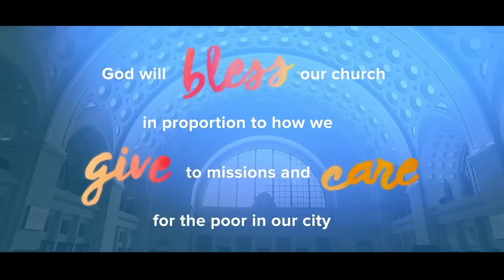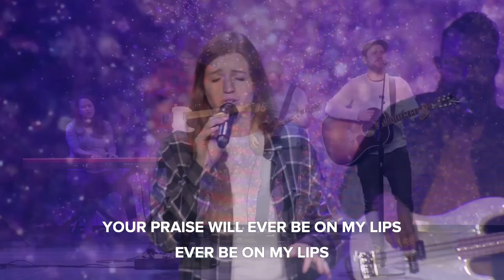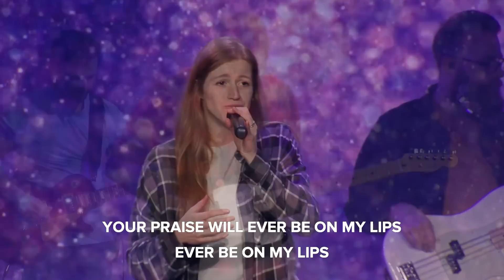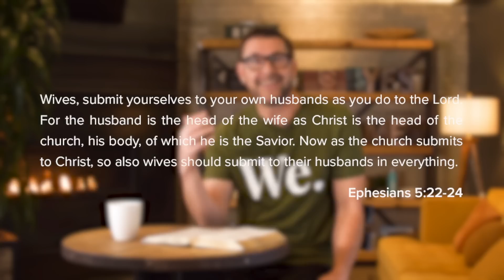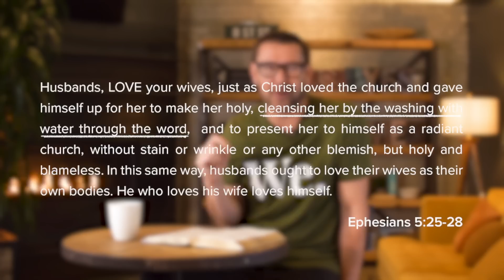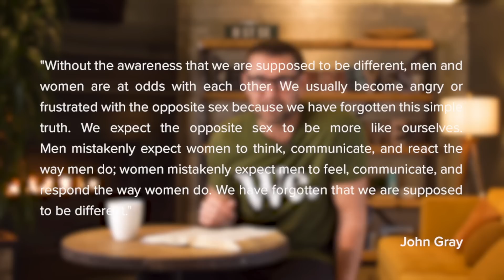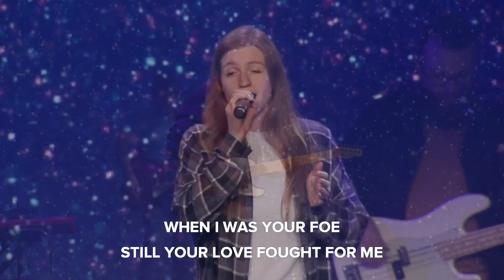Heaven on Earth: Ephesians 5 'Me To We' - NCC Full Service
Dr. Mark Batterson returns to continue our series on the book of Ephesians.
There are 59 one another statements in the New Testament. Two of the most significant are found in Ephesians 5—SUBMIT to one another and SING to one another.
When practiced in two-part harmony, marriage turns into a melody. Marriage is an ICON—an earthly representation of this eternal reality called the Trinity. You have to make sure the ICON doesn’t become an IDOL.
That puts an impossible burden to bear on your spouse because you’re asking them to do for you what ONLY CHRIST CAN. But with Christ at the center, marriage mirrors the diversity and unity of the Trinity.